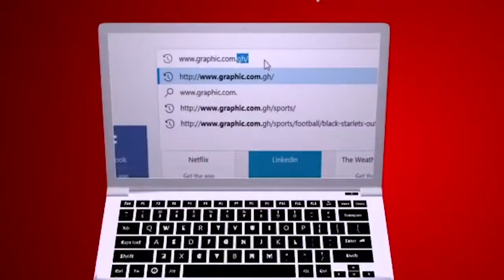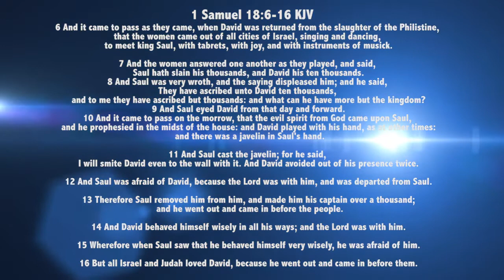Molecules of jealousy by Rev Dr Ebenezer Markwei